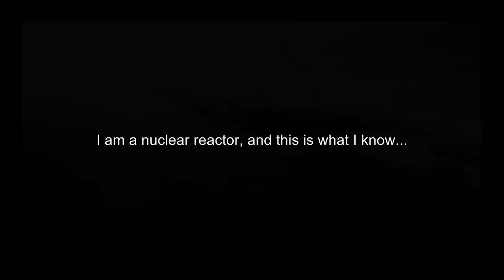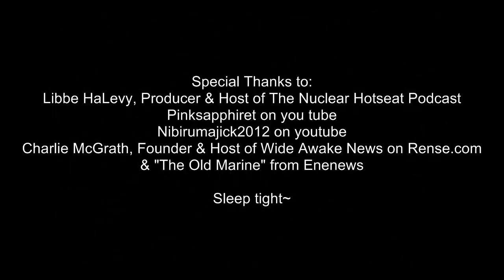A nuclear bedtime story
Many thanks to Madison Ruppert at End the Lie~

Thank you to all those that participated;
Libbe HaLevy, Producer & Host of The Nuclear Hotseat Podcast
Pinksaphirret on you tube
Nibirumajick2012 on yout tube
Charlie McGrath, Founder & Host of Wide Awake News on Rense.com
& "The Old Marine" from Enenews

Written & Produced by Christina Consolo aka RadChick, Founder & Host of Nuked Radio